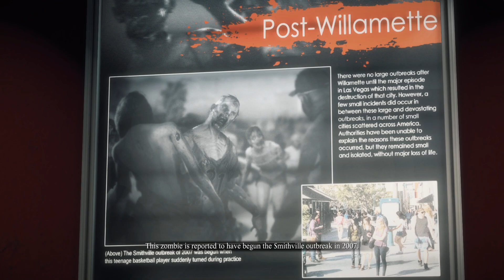Dead Rising 3 - 10 - Museum of the Americas [GER Let's Play]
[Deutsch / German Let's Play] ForceCom sucht nach seinem Freund Diego in Dead Rising 3 Apocalypse Edition

• Kaufe DeadRising3 Apocalypse Edition (Auf Steam ist der Teil weiterhin nicht erhältlich)